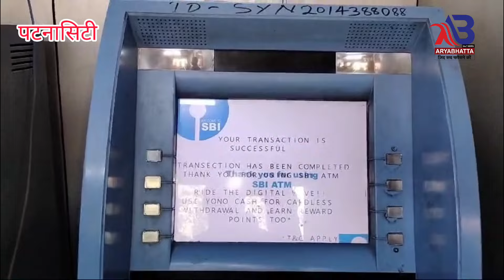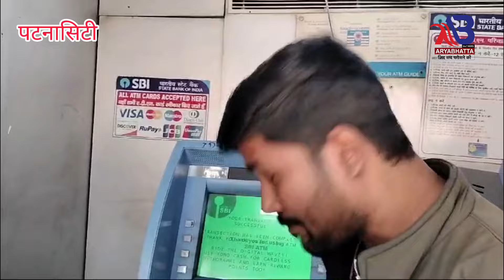पटनासिटी:ATM से पैसा निकालने वाले हो जाये सावधान